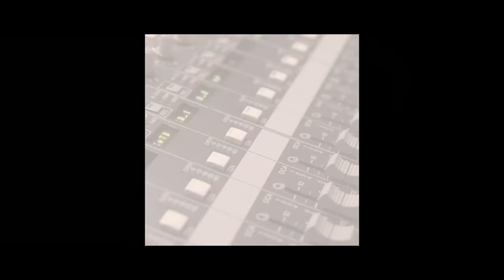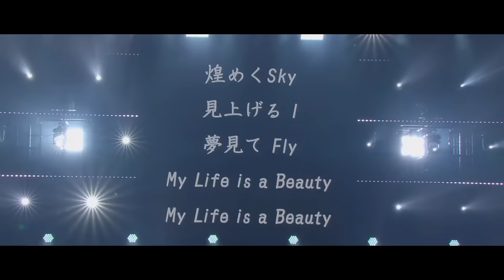[1080p] TAEYEON JAPAN TOUR 2019 〜Signal〜 Full [Blu-ray]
TAEYEON JAPAN TOUR 2019 ~Signal~ [Blu-ray]
(The Signal Gift)

📌Please support Taeyeon by purchase the original DVD/Blu-ray. Official links provided below:
① YesAsia